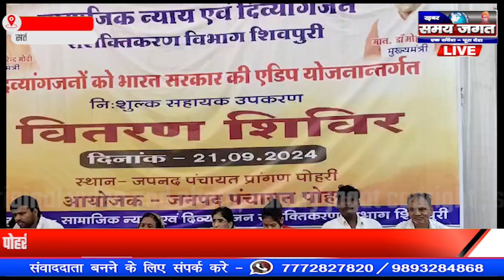पोहरी में भारत सरकार की एडिप योजना अंतर्गत दिव्यांगजनों को सहायक उपकरण वितरण किए !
Reporter - सतीश धाकड़